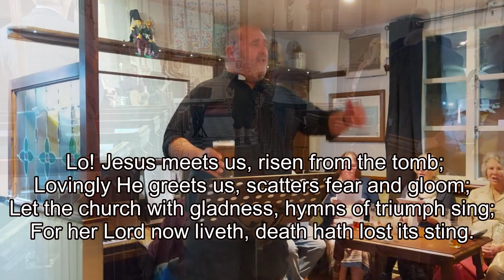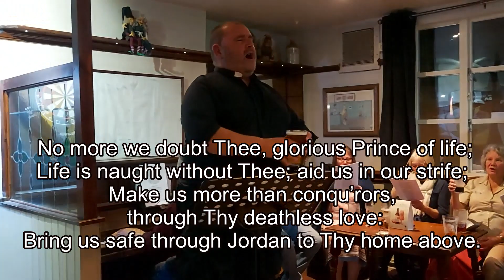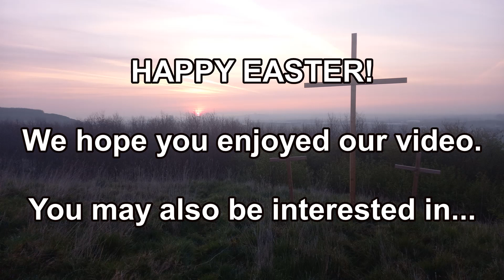A Taste of Easter from the benefice of Barton, Dunstall and Tatenhill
Join us for Holy Week.